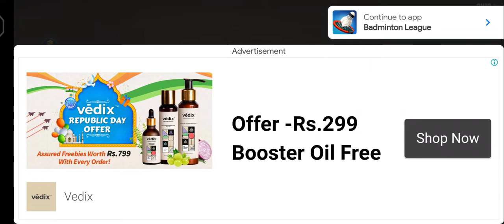cock and bat parfect Play